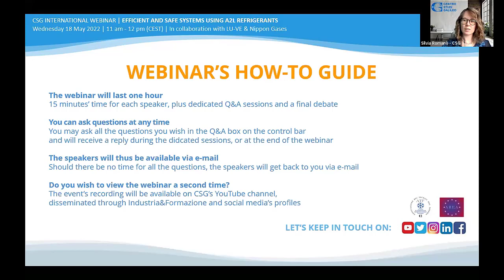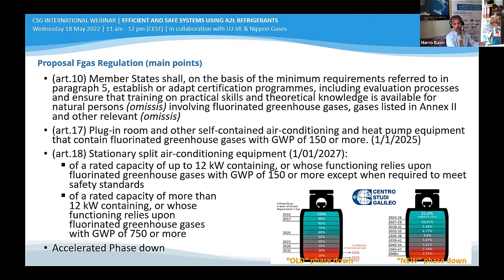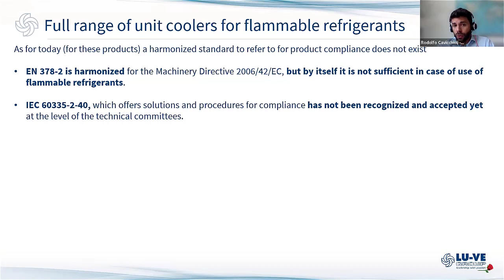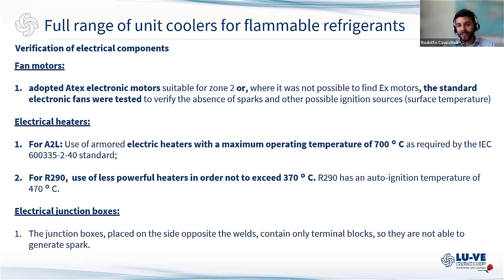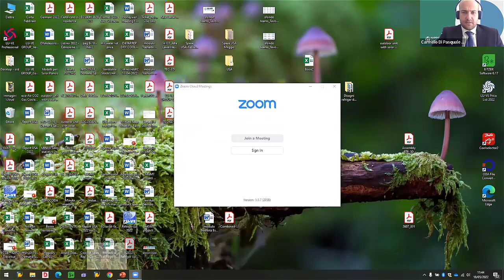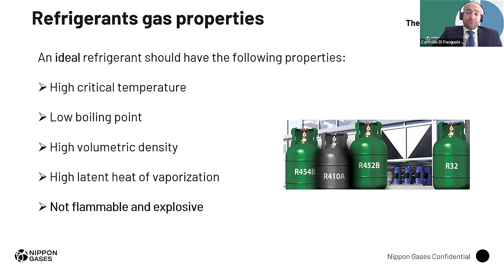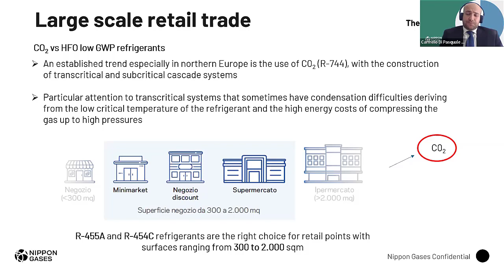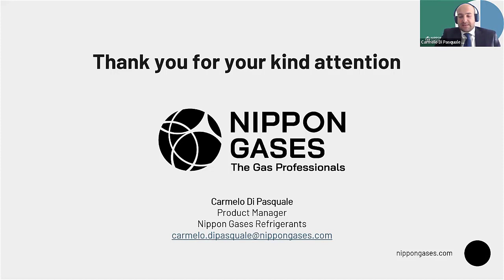Webinar | Efficient and Safe Systems Using A2L Refrigerants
A new online free training opportunity thanks to CSG Webinars: on 18th May, from 11 am to 12 pm CEST, we debated with speakers from LU-VE Group and Nippon Gases on A2L refrigerants, analysing their efficiency and safety in relation to RAC systems.

"Heat exchangers for flammable refrigerants - conformity of the product"
Rodolfo Cavicchioli | LU-VE Group, Product Manager

"Low GWP refrigerants for energy efficiency in commercial refrigeration"
Carmelo Di Pasquale | Nippon Gases Refrigerants, Product Manager

Centro Studi Galileo Webinars represent a great educational opportunity for anyone who works in the HVAC/R field: this sector is continuously developing, therefore it is essential for RAC Workers, whether technicians, engineers or managers, to keep up to date on the latest technologies.

The purpose of this webinar, held in English language, is to shed light on what aspects are best to take into consideration in order to operate safely and efficiently on RAC systems working with A2L refrigerants, always aiming at ensuring the best performance.